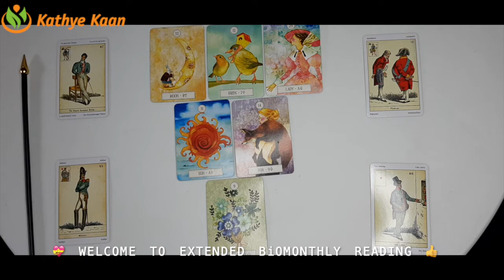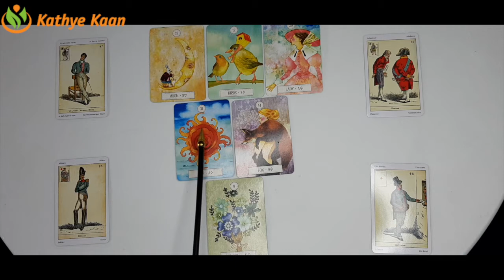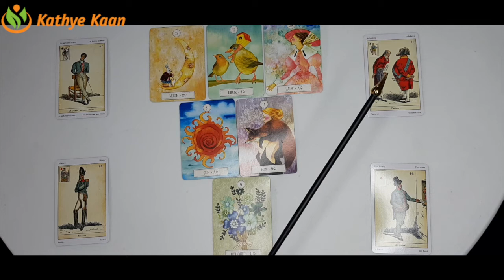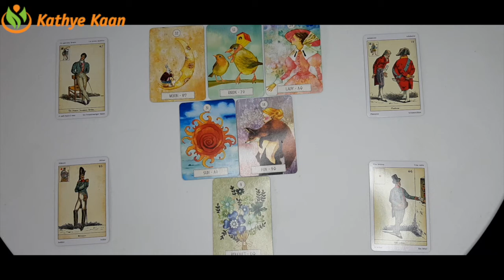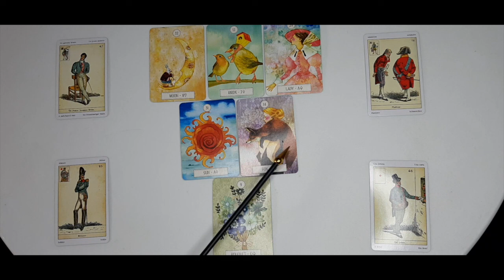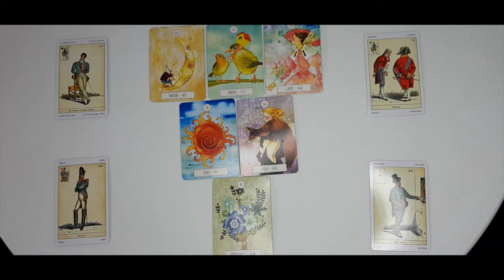OPHIUCHUS APRIL 2021 Bi MONTHLY TAROT READING 🍀 BUSINESS CAREER FINANCE 💰💫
Kathye